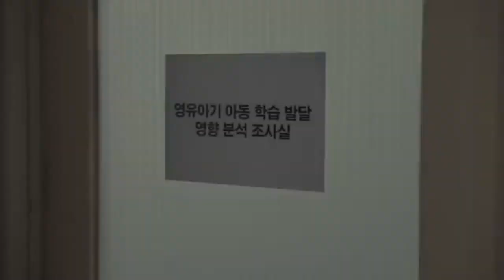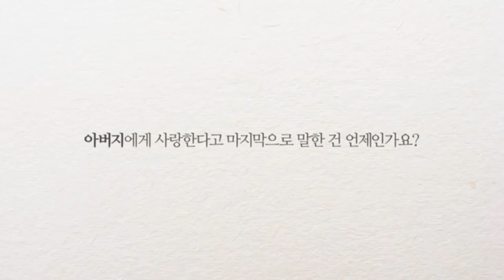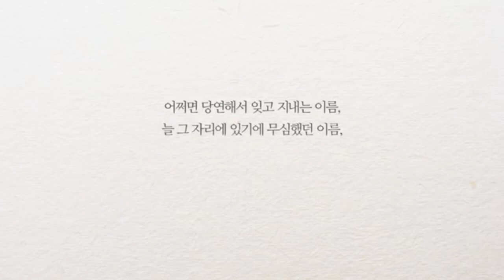제목: 이 시대의 진정한 아버지 상 고전 4:14-21 - Sunday Service 06/21/2020 11:00AM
Refuge Full Gospel Church Tampa, Florida